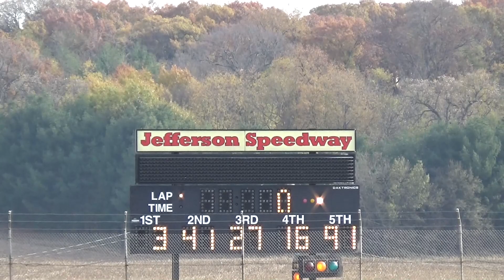Jefferson '21 - A Bracket Hangover Race November 7, 2021